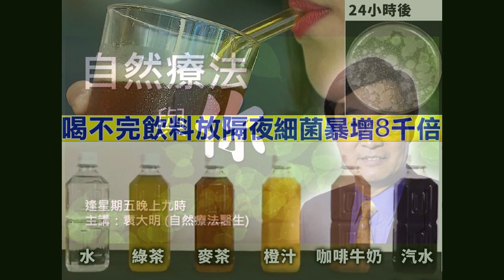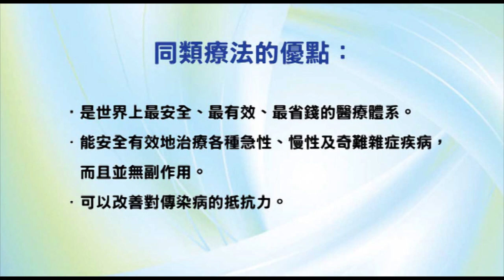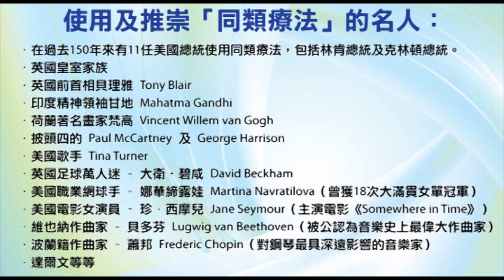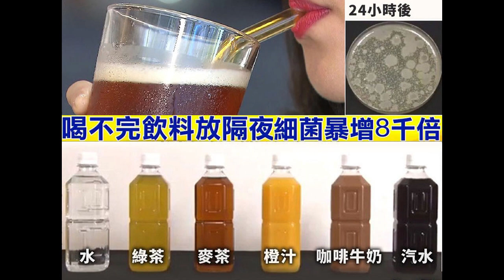《自然療法與你》- EP447 - 飲料喝不完放隔夜，細菌暴增八千倍！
今集袁醫生和Della同大家分享隔夜飲料細菌暴增的問題。